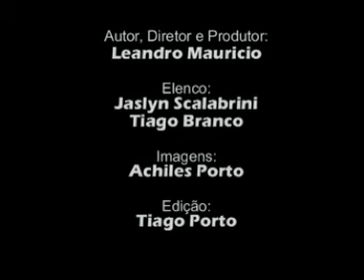Coisas de Casal - Esquetes Cômicas (Afonso e Rute)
** Afonso e Rute **

Cena do Espetáculo "Coisas de Casal - No amor, na guerra e no bar", apresentado dia 17/05/2008 no Espaço Cultural Santelisa, em Ribeirão Preto/SP.

Elenco: Jaslyn Scalabrini e Tiago Branco
Autor, Diretor e Produtor: Leandro Maurício
Imagens: Achiles Porto